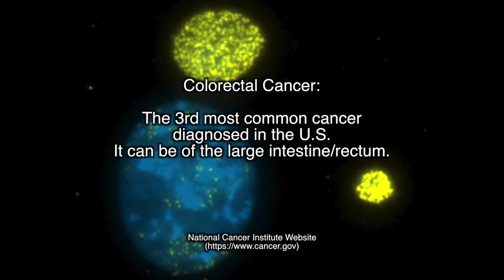LOWER YOUR CHANCES - Colorectal Cancer PSA (Daniel Granados)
Earlier this year, in my digital editing class, we had to film and edit a 30 second Public Service Announcement video for the Georgia Cancer Center of Augusta University. I had the pleasure of editing my own version and, in the end, receiving an honorable mention award.

I want to showcase with you all what I composed. Enjoy!